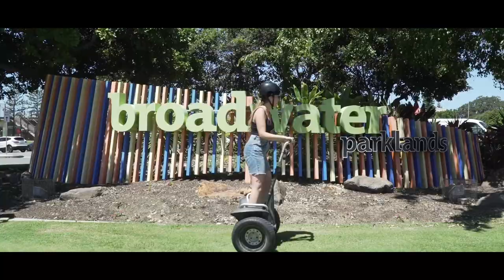Time Out Adventures - Segway Broadwater Parklands Tour (Gold Coast)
Looking for a fun Segway tour on the Gold Coast then look no further then the Broadwater Parklands adventure tour.